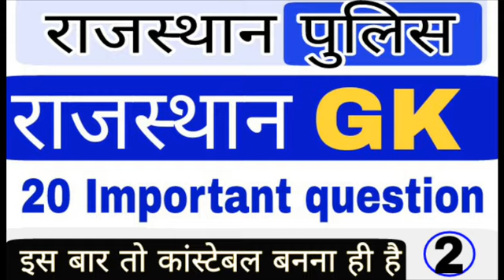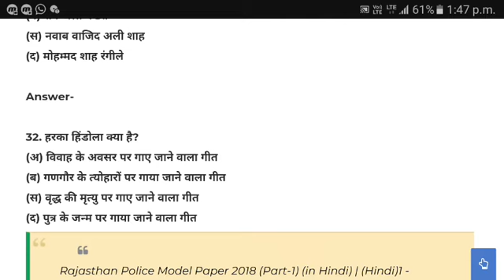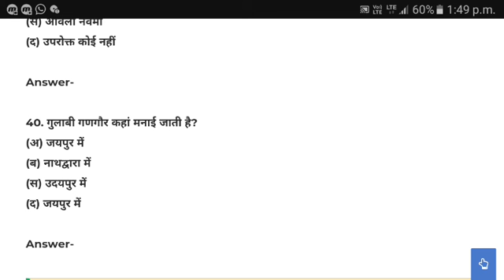Rajasthan GK Important Question 2018/ Rajasthan Police Constable 2018 || कांस्टेबल बनना ही है भाग-2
Rajasthan police constable 20 important question| Rajasthan Police Constable 2018 | Rajasthan Police बनना ही है part 2 ||